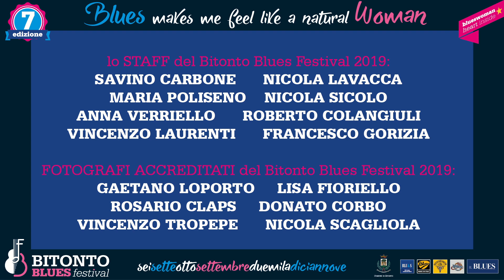Sponsor BBF2019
Il Bitonto Blues Festival 2019, festival internazionale di musica, cultura e marketing territoriale rientrante nel progetto "Rete dei Festival 2019" realizzato grazie al cofinanziamento del Comune di Bitonto ed ai patrocini di Regione Puglia, Camera di Commercio, Città Metropolitana di Bari, Parco Nazionale dell'Alta Murgia, Parco delle Arti Bitonto e ConfCommercio Bitonto, giunge alla sua settima edizione, in una veste "rosa" tutta al femminile.
Anche quest'anno molto lo si deve al contributo economico di numerose aziende che, da sempre, credono e permettono la realizzazione del grande progetto BBF.
A tutte loro va il nostro infinito GRAZIE DI CUORE !